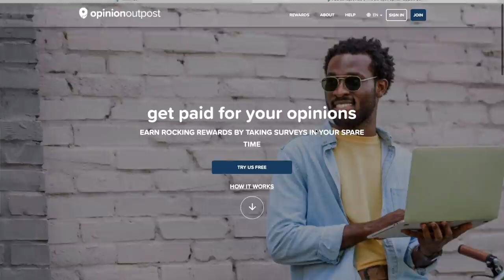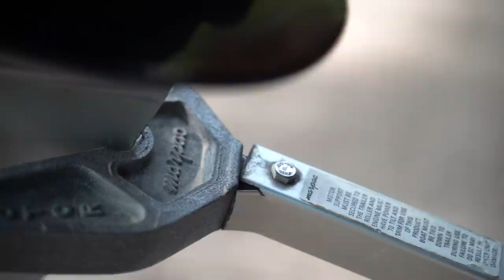5 Things WE HATE about our BASS BOAT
Today we show you the Top 5 things we hate about our bass boat after one year of ownership. We love our boat but these have been the issues we have noticed that could be avoided using our tips in today’s episode. This most likely applies to all Ranger boats in the RT lineup but please leave us your feedback in the comments below if you own an RT188, RT188P, ranger RT178, or Ranger RT198 with what you have experienced as well as any other boat you’ve owned and it’s pros/cons